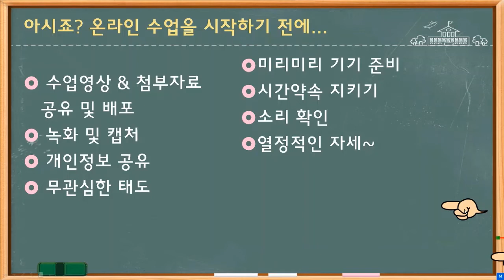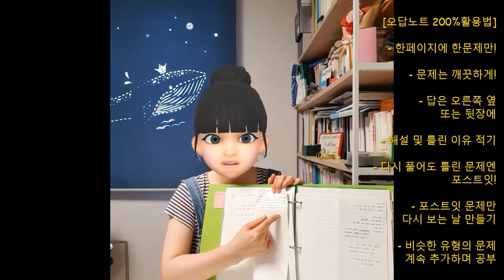영어오답노트 만드는 법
이거 첨보는 사람이면 수업 안들은거다~~~
영어공부는 매일매일 꾸준히!